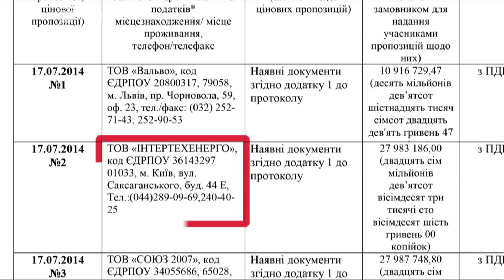Анонс: Очна ставка міністра екології Андрія Мохника і журналіста "Слідство.Інфо" Дмитра Гнапа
"Слідство.Інфо" розповіло, як міністерство екології та природних ресурсів продовжує ганебну практику корупційних оборудок з кіотськими грошима. Вже при новому керівництві скандальні посередники почали вигравати мільйонні тендери. Після репортажу Дмитра Гнапа про державний аукціон з продажу дозволів на видобуток корисних копалин міністр екології звинуватив журналістів у непрофесйності.

Міністр проти журналіста. Хто каже правду?
Дивіться на Громадському.ТБ 11 листопада о 20.00.

Дивіться першими нові випуски “Слідство.Інфо” - щосереди на Громадському.ТБ та на Першому національному.